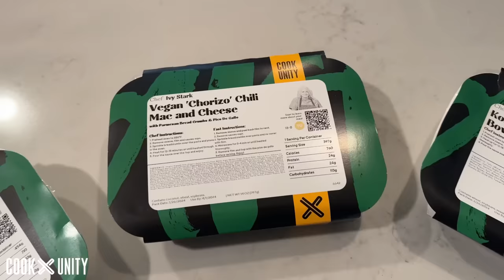NIGHTMARE YARD becomes REALITY for neighbors when THIS happens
🌿💥 Today's video is a wild ride! We set out to transform a dangerously overgrown yard that blocked neighbors' views of the road, making it a risky spot. But during our makeover, a car crashed right in front of the house, proving just how serious the situation was.

Hear from the neighbors about their safety concerns and watch as we turn this jungle into a safe, beautiful garden, despite the unexpected crash.

Hit like if you're impressed by the transformation and everything that unfolded. 🏡✨